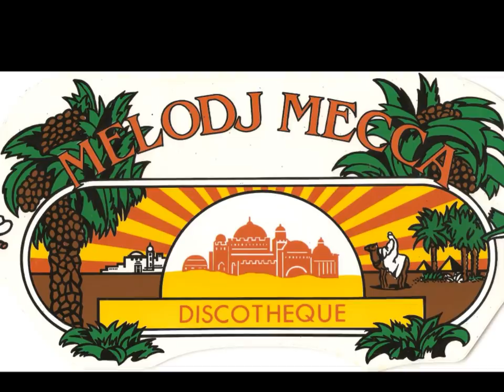Melody Mecca Story!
E' vero che non si può vivere di soli ricordi... ma questo dura solo 5 minuti, e penso ne valga la pena :)